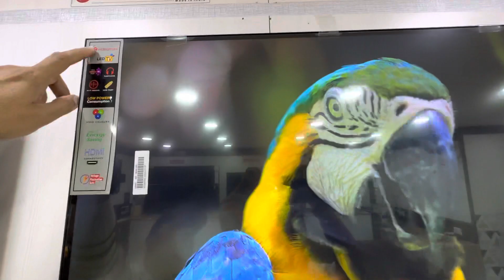New festival offers 4K UHD SMART LED TV￼ 9972280404 9845549359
Yes Electronics
#121/1 5th main Road, Chamrajpet Bangalore 560018 opposite Kotak Mahindra bank